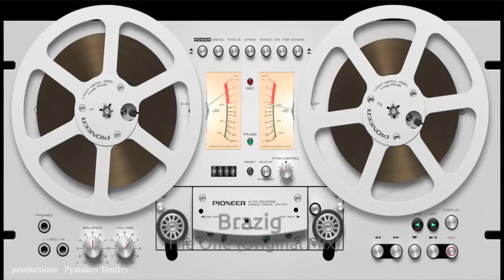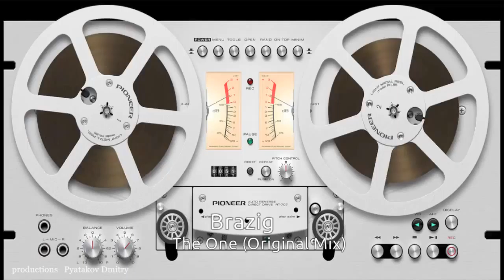Brazig - Not The One (Original Mix)